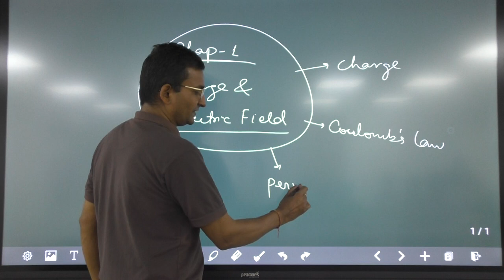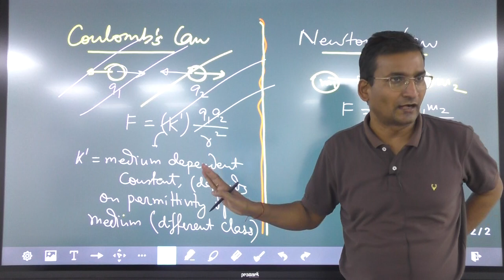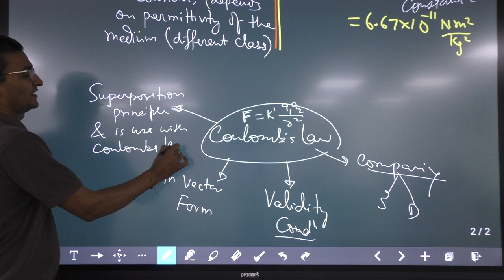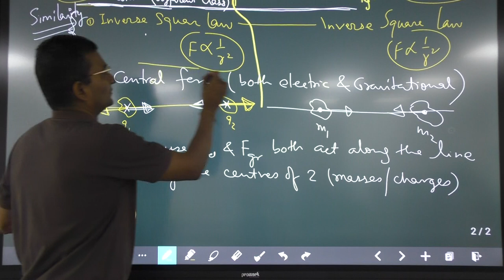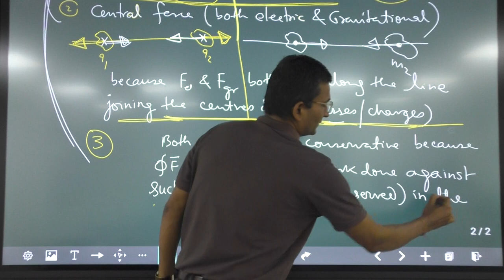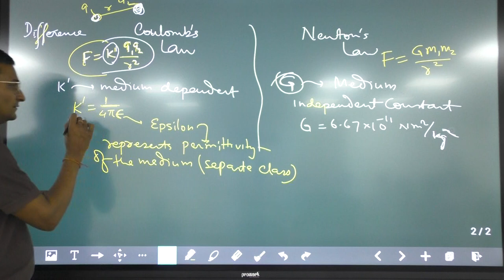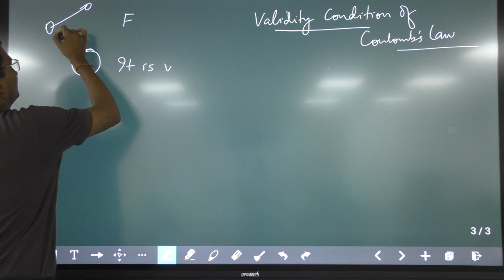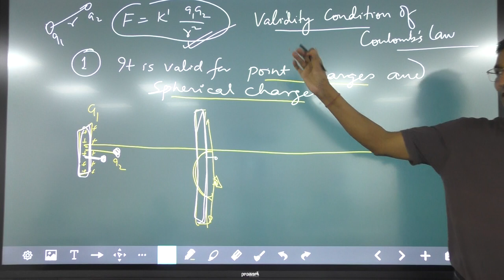XII-Coulomb's Law : Comparing with Newton's Law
Videos of Physics Classes are taken by Er. Pankaj Sir (B.E., Electrical Engineer)
( 2002 to 2009: Teacher in FIITJEE & NARAYANA IIT Academy, Job)
( From 2009 Onwards : Simplified PHYSICS,
Running Off-Line Centre of One Subject-Physics, in Rohini, New Delhi)
( From 22 March 2020 Onwards : Simplified PHYSICS,
Taking Off-Line / On-Line Classes & Uploading on YouTube )

Simplified PHYSICS
XI, XII, JEE, NEET
ONE SUBJECT COACHING CENTRE at Rohini New Delhi